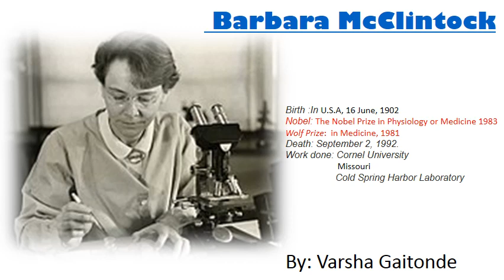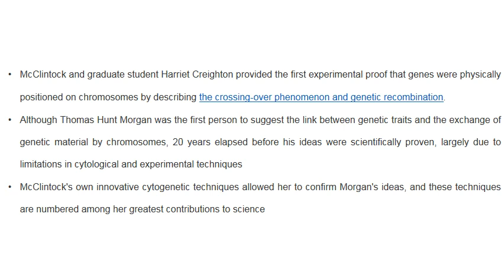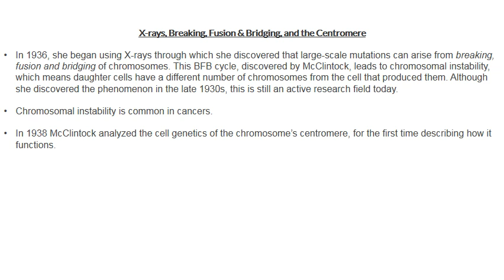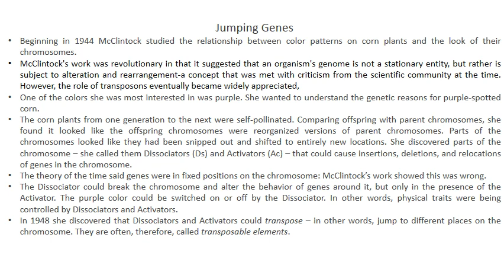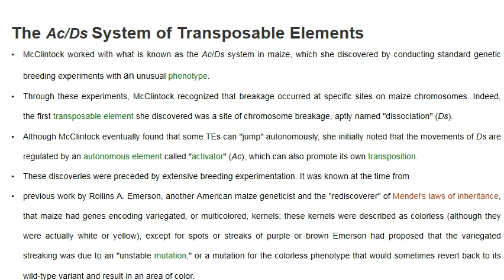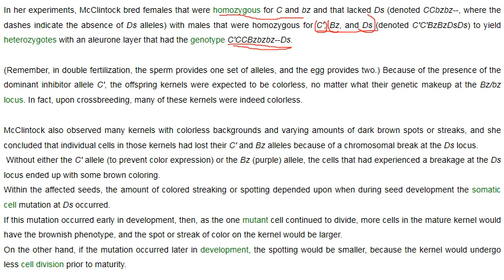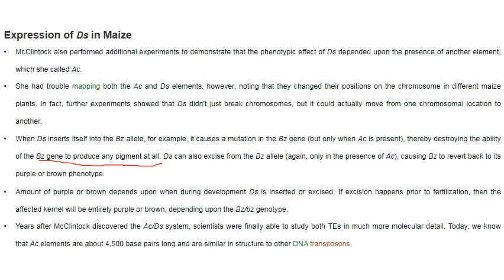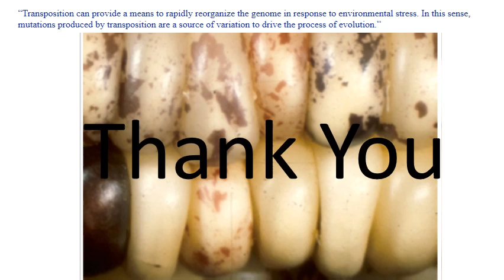Barbara McClintock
Contribution to Genetics, cytogenetics, genomics and epigenetics